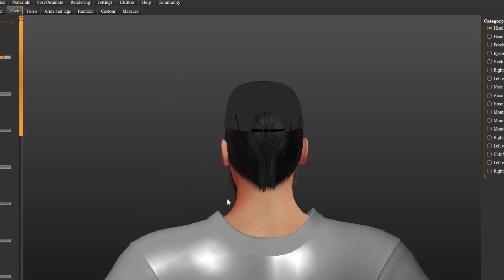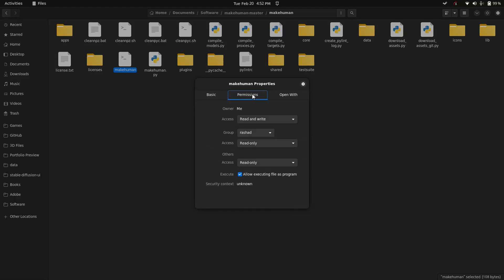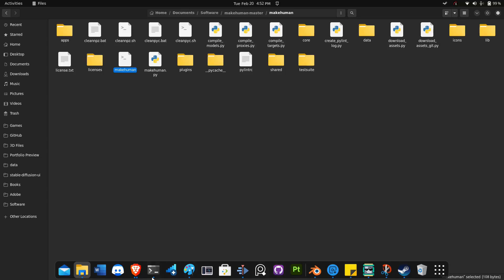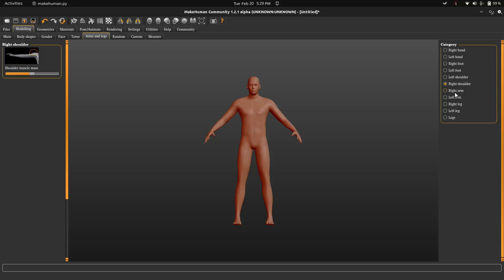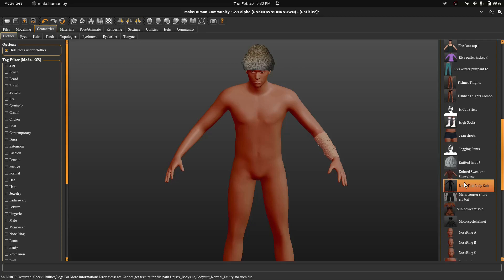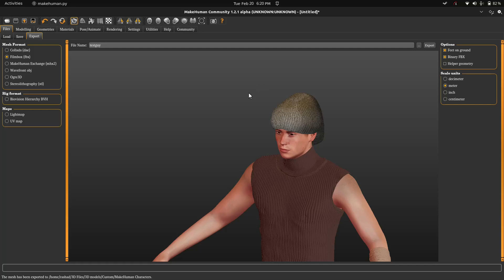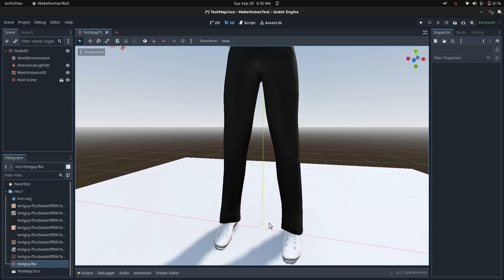MakeHuman: MetaHuman from Home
Don't have access to Unreal Engine or MetaHuman or your machine can't run the program? Not a problem, MakeHuman is a free and open source alternative to get you custom and fast human characters for your game project. Here is a quick tutorial.

Link to MakeHuman:
(Official Website) Warning, not HTTPS.